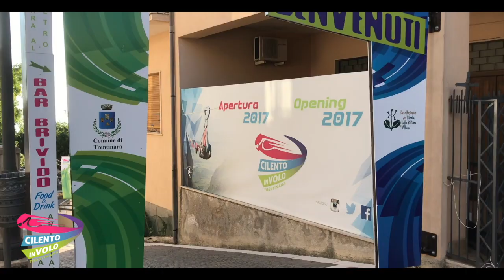117 rossella e(manca nome) 18-08-2019 Zipline Cilento in volo Trentinara (SA)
La prima zipline realizzata nel Cilento, con una delle viste più spettacolari di tutti i tempi
Cilento in Volo Trentinara (SA)